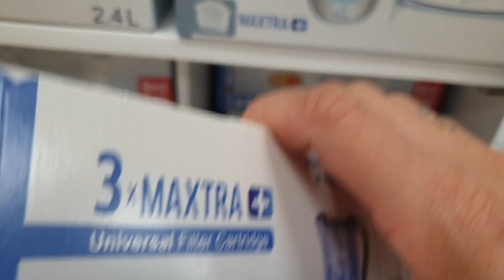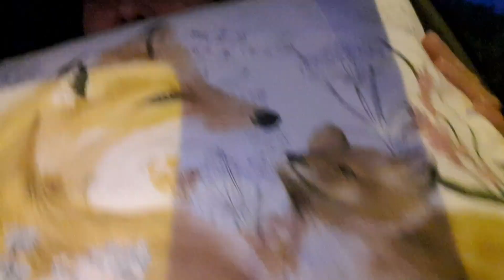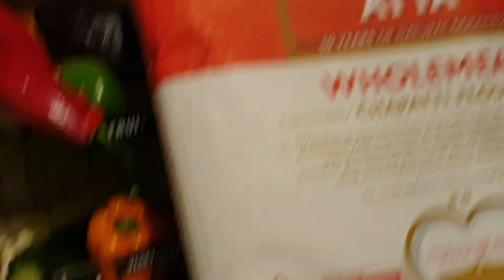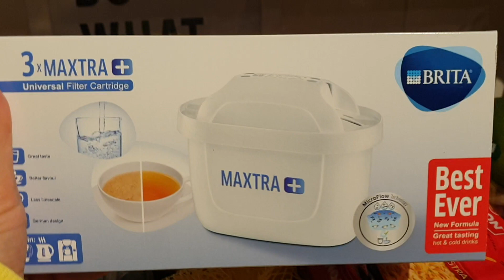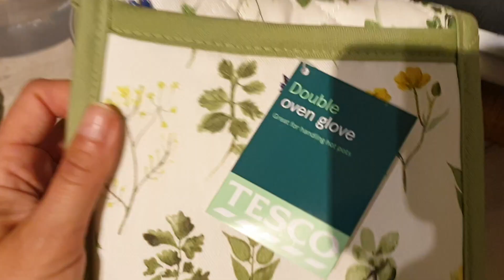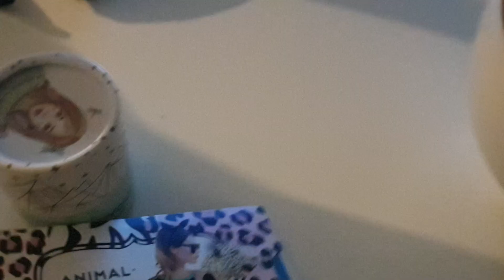PODCINAM MĘŻOWI SKRZYDŁA??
50% ZNIZKI NA ZAKUP OBIADOW z GOUSTO:

cook.gousto.co.uk/raf/?promo_code=JOLA21028499&utm_source=weblink